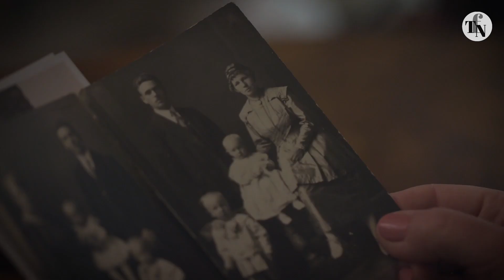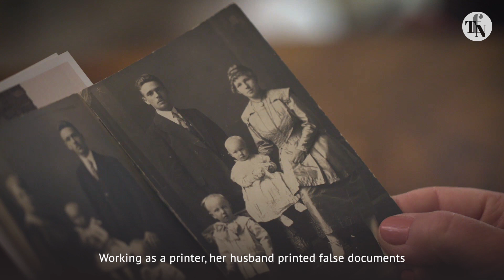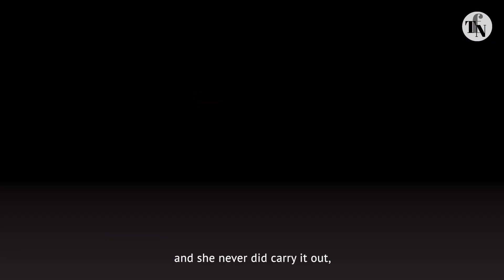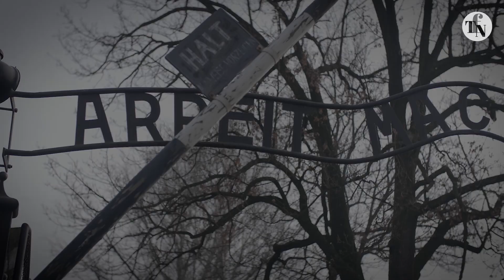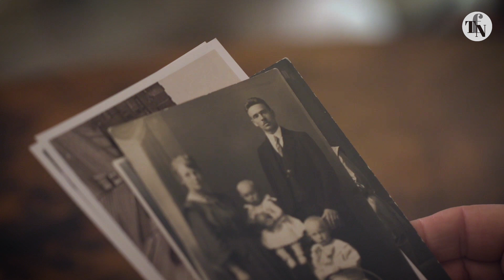The Polish midwife who stood up for life amid the horror of Auschwitz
Forced to witness some of the most horrific scenes on earth, surrounded by death and the slaughter of infants, which she was also ordered to carry out, one woman quietly carried out her duty and defended the value of life against a culture of death. Her remarkable story is a testament to hope and courage in the darkest of circumstances.